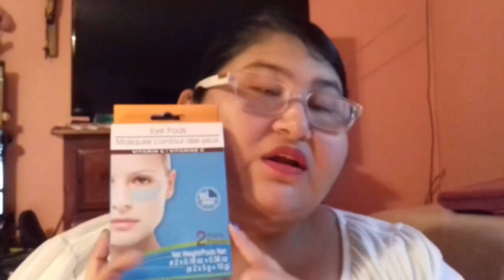COMPRAS DE LBEL, ESIKA, AVON, CYSON, BISSU {bettyna17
MI CANAL